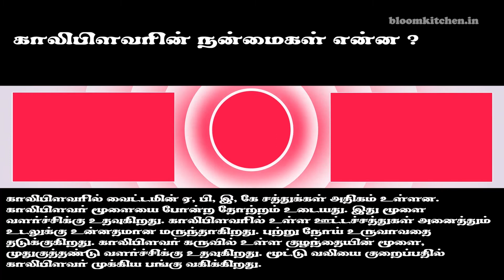காலிபிளவர் பொரியல் | Cauliflower Fry Recipe in Tamil | Cauliflower Poriyal Recipe | Side Dish Recipe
Cauliflower Fry Recipe is also called as Cauliflower Poriyal Recipe in Tamil. In this video we are going to see how to do cauliflower fry recipe. It's easy to make and it's different taste. This instant cauliflower fry recipe is going to retain an excellent taste and texture and will be very flavorful. For making caulifower poriyal, we will need a handful of basic ingredients of cauliflower, onion and and pepper. This poriyal recipe is suitable for all variety rice recipes, curd rice and rasam rice.

Friends kindly try this cauliflower fry recipe at home. Your friends and relatives be inspired at of the preparation of instant cauliflower poriyal recipe. Kindly do post your valuable comment about this poriyal recipe.